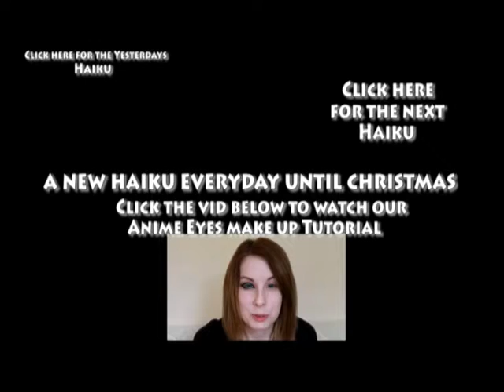Haiku Advent Calendar 2014 Day 10 - Dark Souls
So we found a bunch of awesome Haikus online and thought it would be fun to make an advent calendar of these Haikus with some simple video accompaniment!
Day 10 is dedicated to the fallen. And there are many. In these dungeons the dead outnumber the living.

Most of the Haikus were found on tumblr as anonymous submissions on the following blog and others were found on Dorkly.